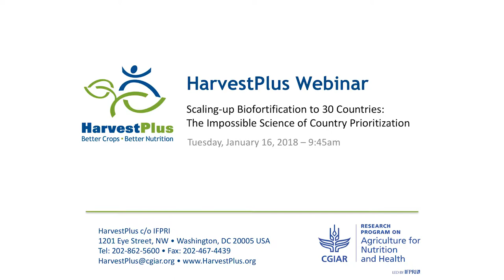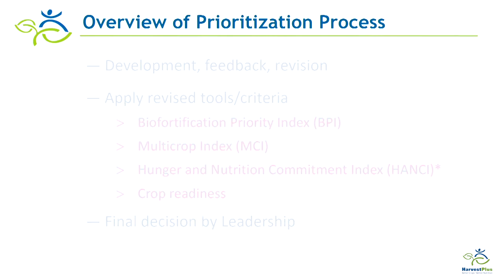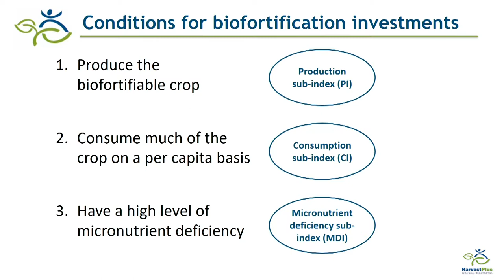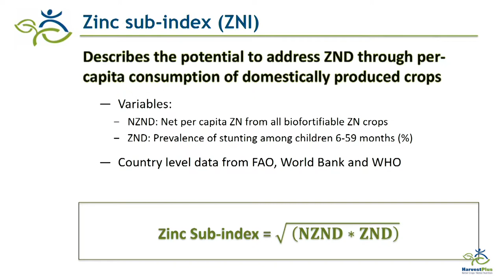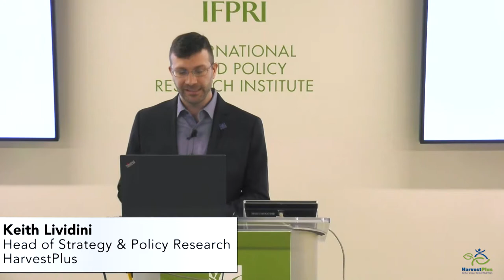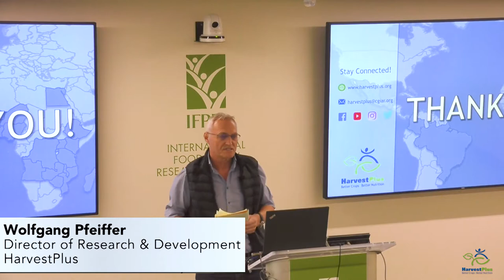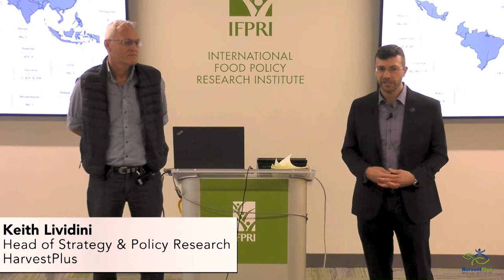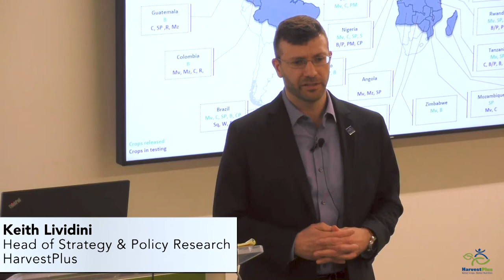Scaling Up Biofortification to 30 Priority Countries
A webinar on the impossible science of country prioritization, covering how HarvestPlus came up with the 30 priority countries for the 2018 five year strategic plan. Hosted by IFPRI.